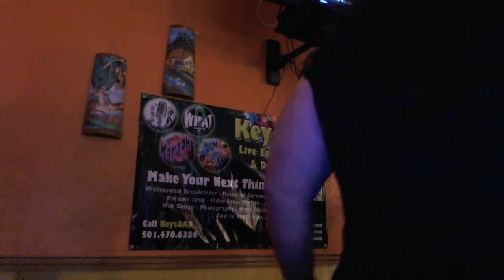Nelda Godwin What Am I Gonna Do About You {Karaoke by KeysDAN}